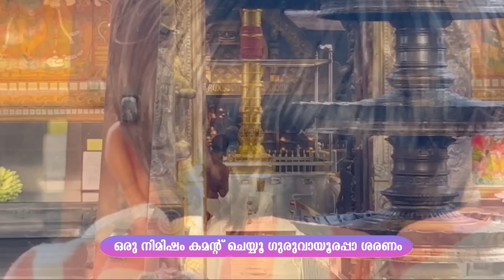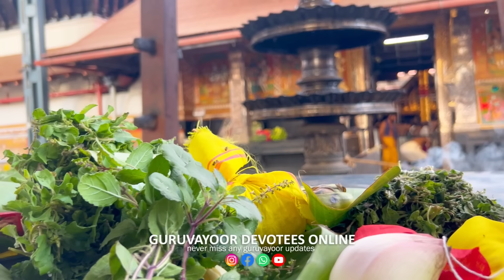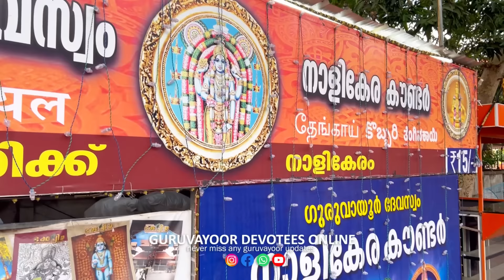ഗുരുവായൂർ ക്ഷേത്രത്തിലെ ശീവേലിയും പ്രഭാത കാഴ്ച്ചകളും |06/05/2024 | Guruvayur Temple Morning Shiveli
ഗുരുവായൂർ ക്ഷേത്രത്തിലെ ഇന്നത്തെ ശീവേലിയും പ്രഭാത കാഴ്ച്ചകളും ഗുരുവായൂരപ്പൻറെ അനുഗ്രഹത്തിനായി ഇന്നത്തെ ശീവേലി കണ്ടുപ്രാർത്ഥിക്കാം Guruvayur Temple Morning Shiveli 06th may 2024